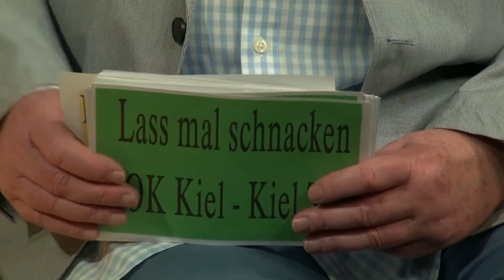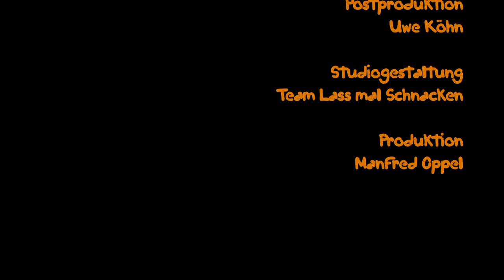Lass mal schnacken! Folge 105: Günter Keller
Folge 105: Günter Keller
Musiklehrer und Instrumentenbauer

Durch einen Zufall im Kindesalter kam er zum Akkordeonspielen. Seine Eltern unterstützen sein Hobby, das fortan sein Leben bestimmte. Die Marine brachte ihn in den Norden, wo er sich pudelwohl fühlt. Über das Interesse, mit Instrumenten zu handeln, und die weitere Entwicklung erzählt er sehr lebendig Gerd Hausotto auf dem gelben Sofa.

Erstausstrahlung: 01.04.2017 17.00 Uhr (Kiel TV)
Redaktion und Moderation: Gerd Hausotto
Musikalische Beratung: Ernest Clinton